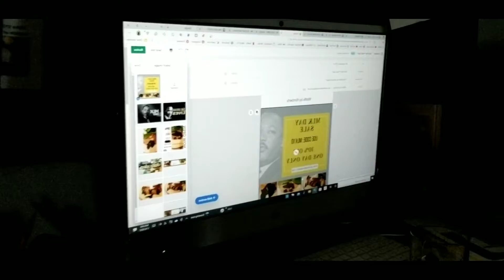COVID GOT ME | SNOW or ICE ?? | MLKDAY SALE | Kimberly Arlynda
I'm a WFH (work from home) mom with 3 boys (1 outside the home) who struggles with so many things but believes that God will always show up and show out.

I make vlogs based on my everyday life as a single mom and cleaning videos from time to time. I just recently started my own jewelry business. Please use Links Below to Purchase.

//M O T I F S   B Y    K I M B E R L Y
 2. EVERYPLATE $20 OFF

//J O I N  "K I M M U N I T Y"   E M A I L   L I S T

Camera: Samsung Galaxy S8 + Cannon Vixia HF R800